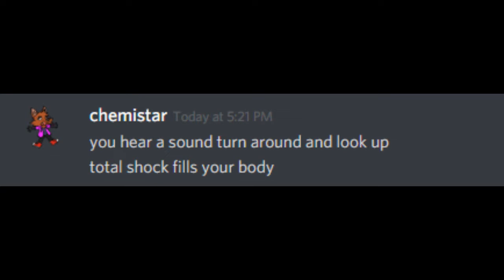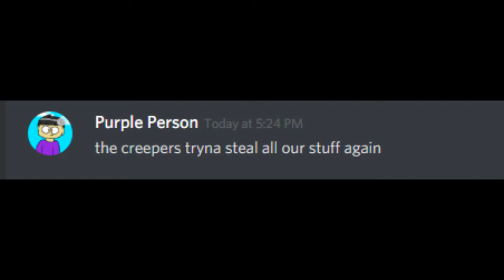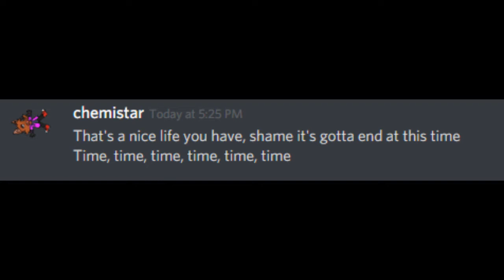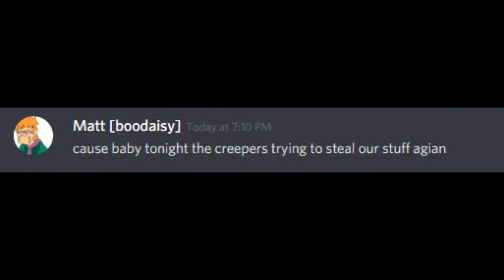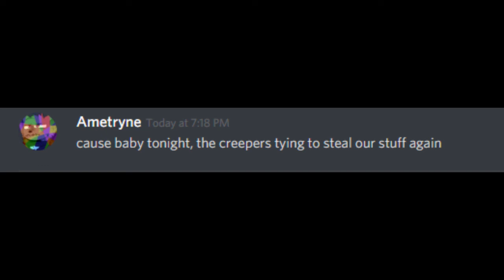creeper aw man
discord meme